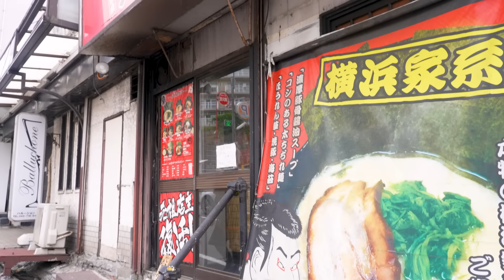【大食い】溶ける飲める歯が要らぬ!!特製豚丼＆ラーメンチャレンジ!!【蔦重】【武士飯】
「店主からの挑戦状じゃあ!!」-漂流武士
今回漂流武士が訪れたのは、横浜は鶴見区岸谷にある「麺屋蔦重」さん。
横浜家系ラーメンであり、蔦重さんはとにかくチャーシューに本気を入れています。
イベリコ豚を使った特製チャーシューは柔らかいどころではなく溶ける。
その旨味とコクに誰しも驚くはずです!!
今回はそんなチャーシューをふんだんに使った豚丼とラーメンの組み合わせのチャレンジメニュー「超満腹セットチャレンジ鬼」に挑みました。
果たして武士さんは完食することができるのか??
店主のチャーシューへの想いも詰まっていますので、ご期待くださいませ!!

【撮影協力】
麺屋蔦重 岸谷店

【衣装協力】
甲冑工房丸武（丸武産業株式会社）

※使用曲のライセンスコードはこちら↓↓
Dojo Tradition
コード：PCAEHGZWGEVH3TT3
Kyoto
コード：L6CIFSMKUFLZ7RPR